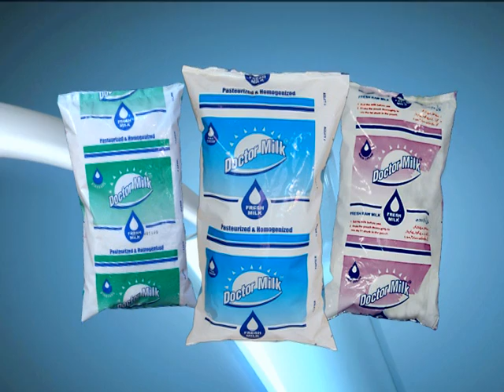tv comercial (docter milk) muskan khan/muskan jay